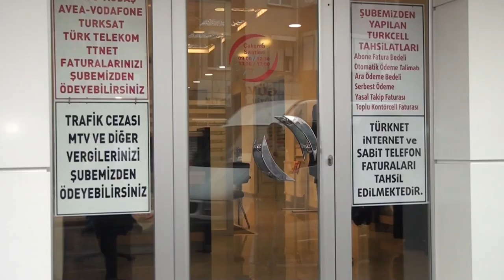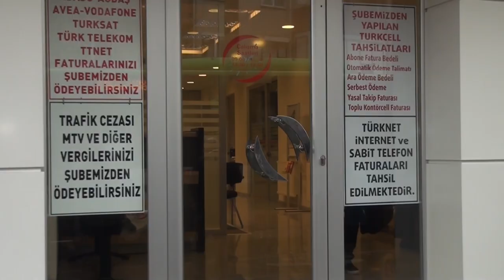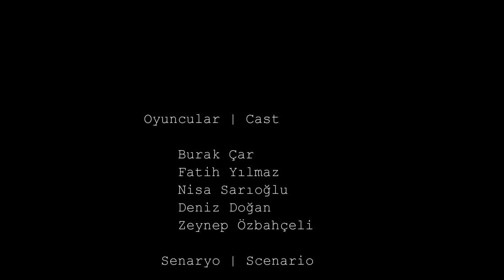Düğün - Kısa Film | Wedding - Short Film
Doğa-L Plato 2013 En İyi Kısa Film Ödülü | Best Short Film Award

Sakarya Doğa Koleji Sinema Kulübü | Sakarya Doğa College Cinema Club

Yönetmen | Director : Mert Sarıoğlu
Danışman | Mentor : Kadir Akbulut

"Düğün arifesinde olan kahramanlarımız isteklerini kendi normal yaşamlarında gerçekleştirmekten acizlerdir. Peki ya bir filmin kahramanı olsalardı?"

"Our characters, who are in the middle of wedding preparations, are uncapable of making their wishes real in their daily life. What if they are film characters?"